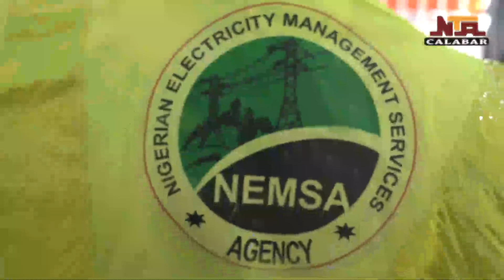NTA CALABAR NEWS 10TH MARCH, 2024